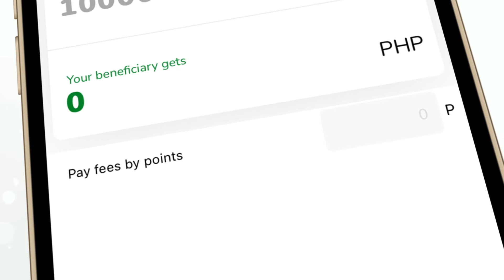Invite your friends to register with Smiles to earn more points!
Register now!
-Send money to the Philippines with guaranteed HIGH RATES
-24/7 customer support
-Enjoy using points to cover the fee
-User-friendly app, trusted & highly recommend by OFWs

Easy Steps to Register Now!
1. Download Smiles Mobile App from the following

Line or Viber (Only): 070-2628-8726 (Message us Anytime)
Keep smiling!
Smiles Team
Digital Wallet Corporation